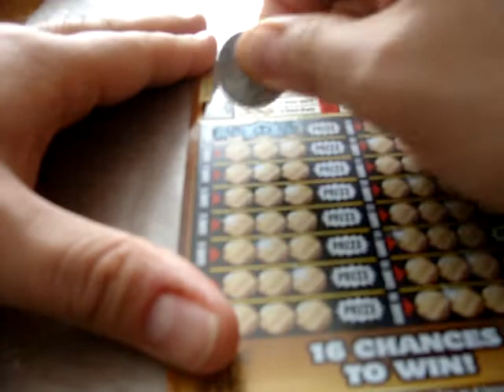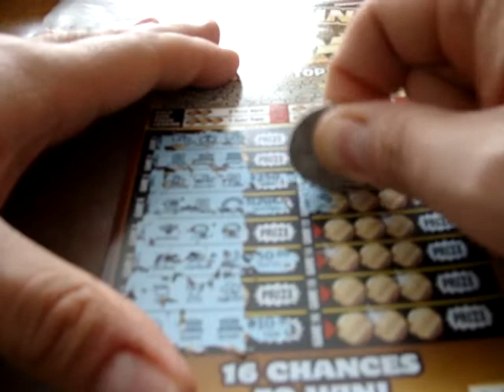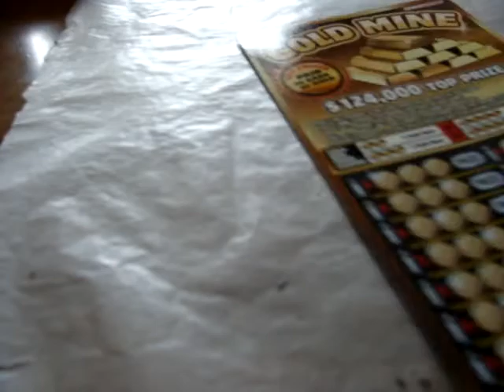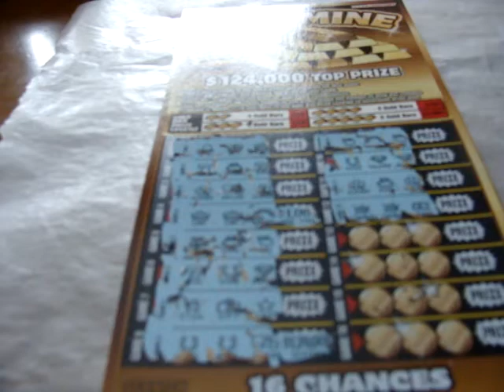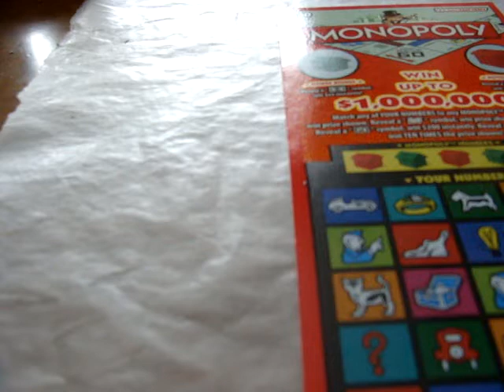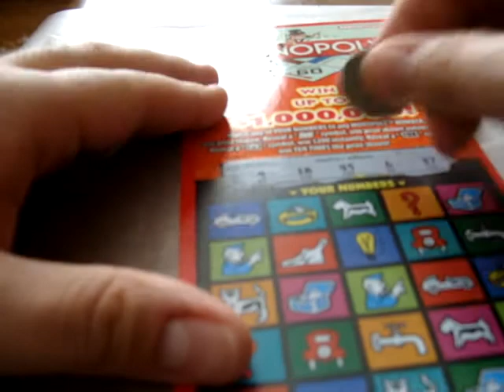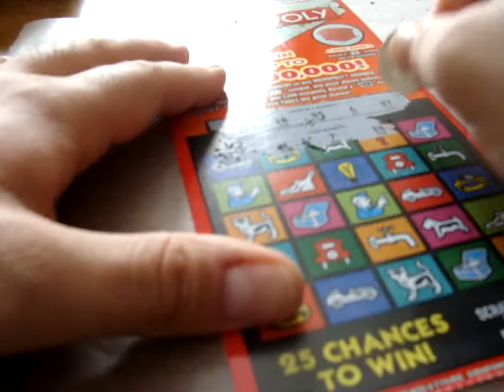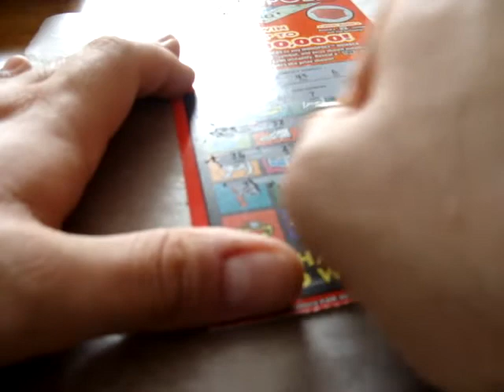The Scratcher Show-Episode 164 hoosier lottery (Just Can't Stop WINNING!)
Back again as I finish up on the new tickets, plus I'll play a ticket that I like very much. Will I win? Uh, check the title of this video if you want to know.